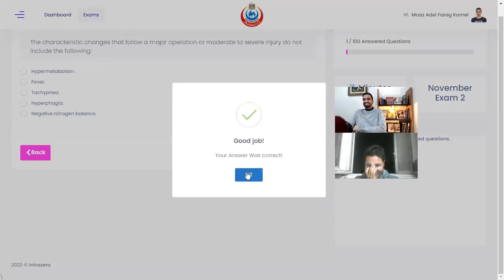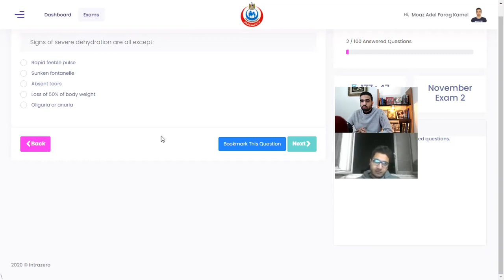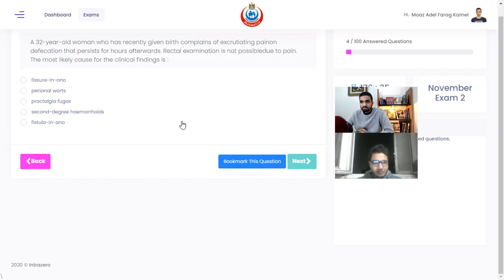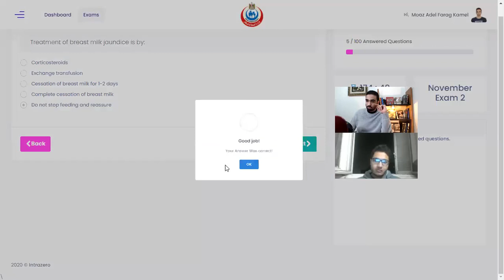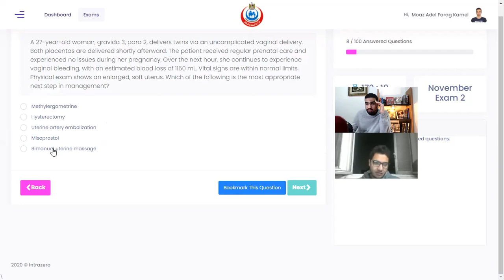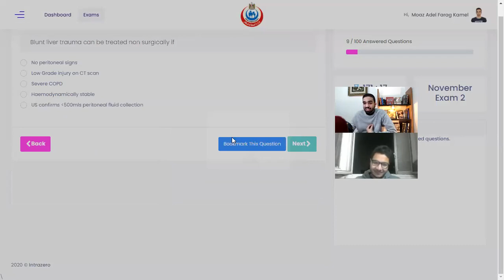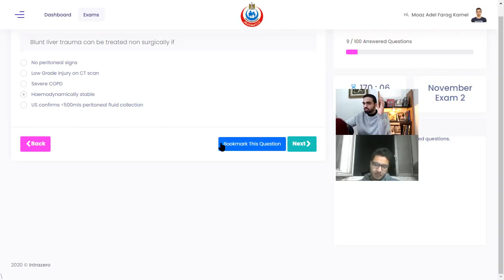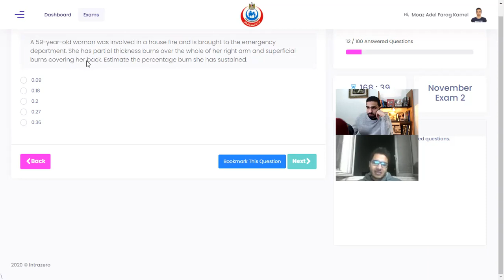EMLE 12 (Nov 2) - Part 1